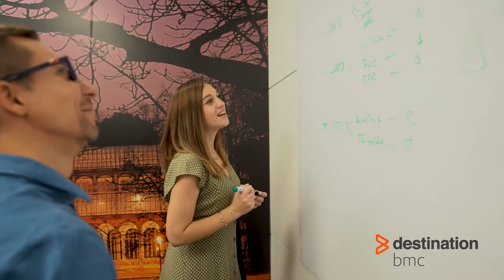BMC Employee Spotlight, Destination Company - Hector Villena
According to BMC Sales Account Manager, Hector, BMC is a winner in the marketplace and as a top employer. Hear what HR has to say about why you should be a part of destinationbmc to earn, learn and have fun.

BMC helps customers run and reinvent their businesses in the digital age by tackling their IT management challenges, championing their innovation, and celebrating their success. Every BMC employee has the potential to have a tremendous impact on customer success—and when customers thrive, we all do. BMC offers bold and fearless career-seekers like you the opportunity to expand your skills, your network, and your horizons as you work to enable customer growth and innovation every day. You will be surrounded by peers who inspire you, drive you, support you, and make you laugh out loud, in an environment that fosters individuality, respect, and personal ambition.